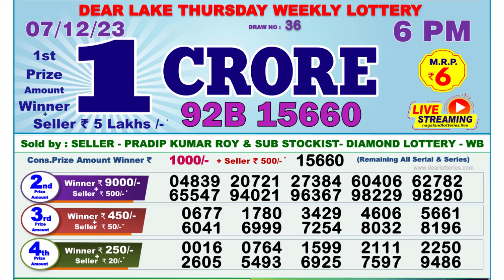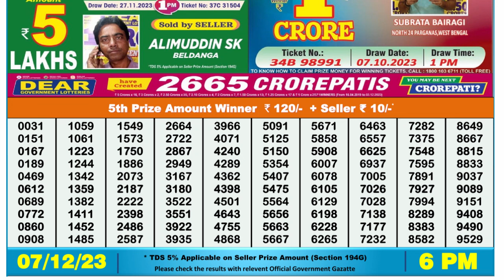Dear Lottery Sambad 6pm today 07.12.23 Nagaland State Lottery Result